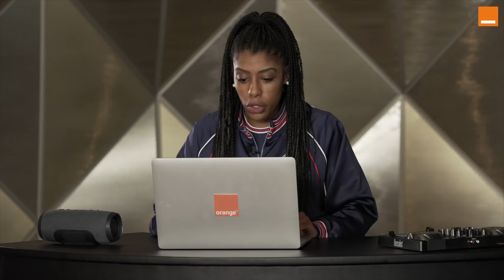KATOTO / GEYORO / KARCHAOUI / CASCARINO /BALTIMORE / DE ALMEIDA / LAWRENCE | Reprise de Volée 🎧⚽💃🏽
Il n’y a pas que sur le terrain que les joueuses du Paris Saint-Germain ont du talent. Avec Ashley Lawrence dans le rôle du MC, Estelle Cascarino, Grace Geyoro et Marie-Antoinette Katoto ont fort à faire face au trio Sandy Baltimore, Sakina Karchaoui, Elisa De Almeida.. Ah mes copines, ah mes copines !

By Team Orange Football | Orange